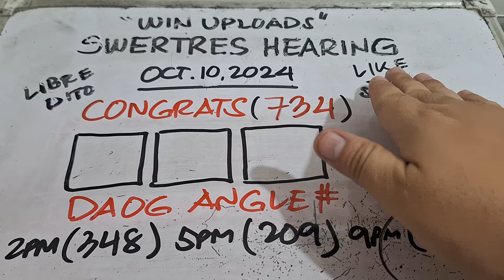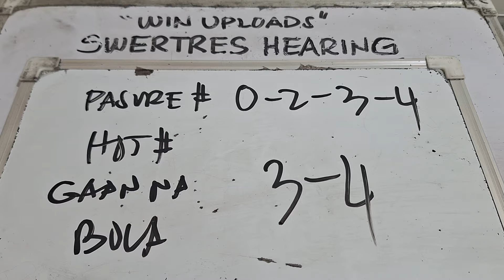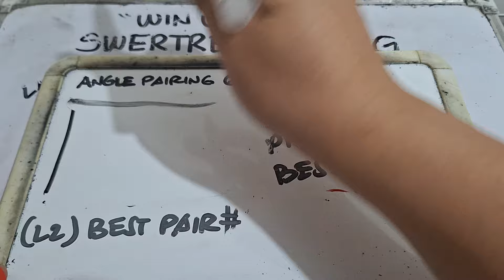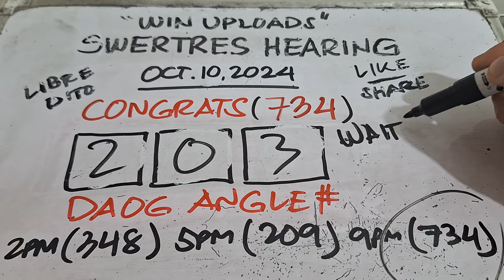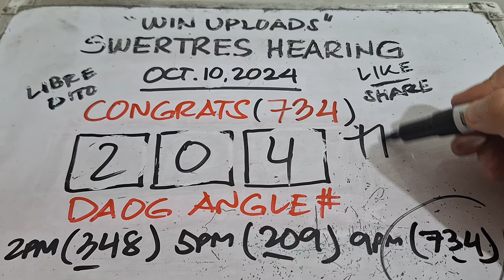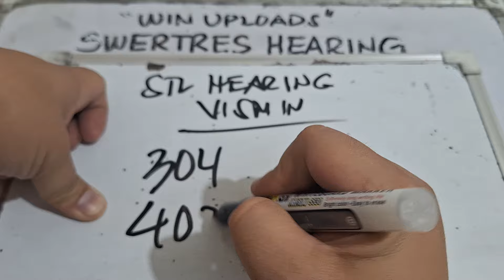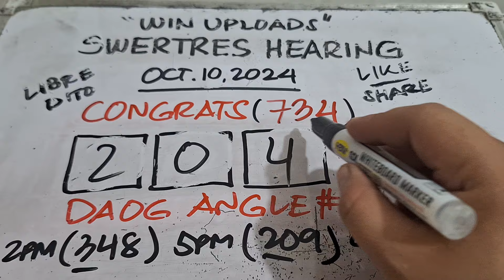SWERTRES HEARING TODAY DAOG OCTOBER 10, 2024 | CONGRATS 734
SWERTRES HEARING TODAY. Swertres (3D Lotto) Hearing/ Guide, result and Tips. OCTOBER 10, 2024. Check out our Daily Swertres Hearing and STL Hearing Guides, Tips and  probables base on analysis and computation. mga ka 3D Lotto Good luck!